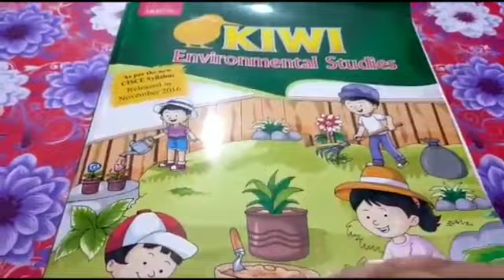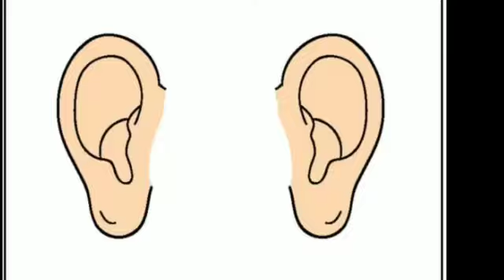LKG EVS My Sense Organs